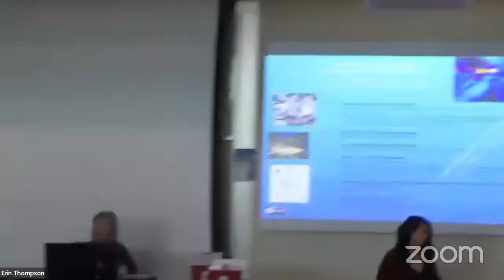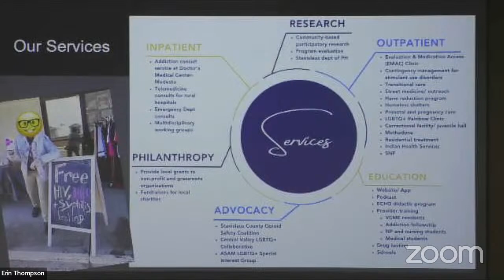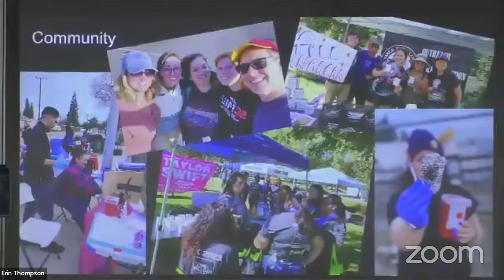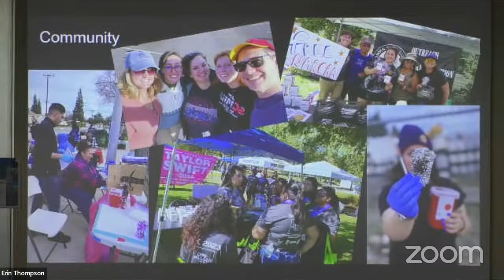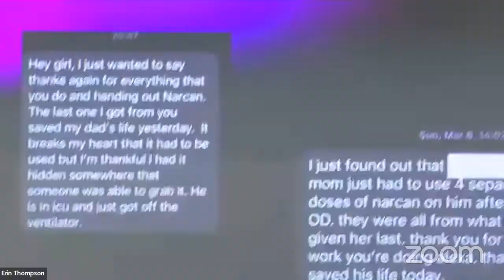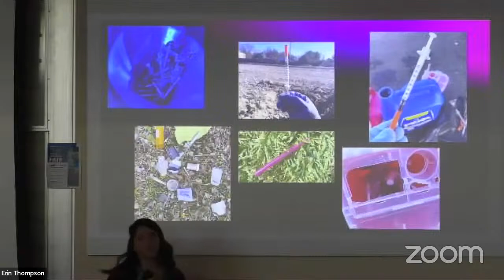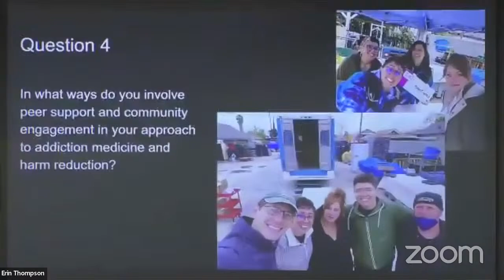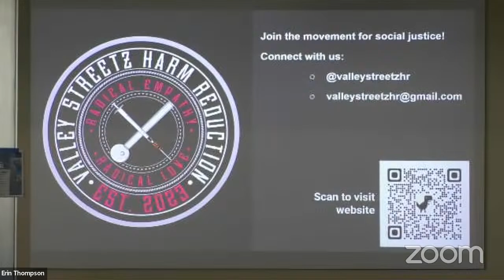Treating Patients with Substance Use Disorder in Our Community: A Panel Discussion - Andrea Silva MD